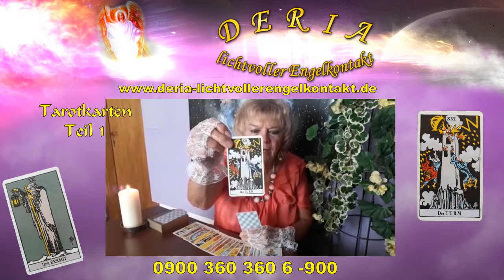02.08.2017 erster Teil: Deria zieht wieder Tarotkarten für jedes Sternzeichen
Teil 1 :  Für die Woche vom 07.08 bis 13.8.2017 zieht Deria wieder eine Tarotkarte für die Sternzeichen :  Widder  bis  Krebs  und teilt mit, was Euch erwartet !

War dieser Beitrag, dieses Video für Euch hilfreich? Ich möchte mit meinen Beiträgen dazu anregen, dass Ihr euch traut, ...
Kommentare darüber abzugeben, ob es Euch gefallen hat. Oder, was Ihr gern wissen  möchtet, worüber ich berichten soll. Eure Meinung ist mir wichtig. Nur so kann ich Euch hilfreiche Berichte liefern. Eure Deria

Wer ist Deria ?
Ich werde mich Euch kurz vorstellen.

Ich, Deria, bin ein weltbekanntes Medium und begleite seit Jahrzehnten ratsuchende Menschen mit lichtvoller Kraft und Liebe.
Und das in allen Lebensbereichen, präzise, klar und mit der Hilfe meiner Engelschar. Meine Prognosen sind von höchster Qualität, egal um was es geht.

Ich biete an:
*** Lebenshilfe und Zukunftsberatung,
*** Geistheilung und spirituelle Energieübertragung
*** Lichtarbeit der neuen Zeit und Engelkontakte
*** Hellsichtiges Kartenlegen
*** Astrologie
*** Channeling
*** Traumdeutung und psychologische Hilfe
*** Beratung und Auflösung von Eheproblemen und Konflikten
*** Coaching
*** Seminare

In meiner Praxis behandle ich effizient bei jeder einzelnen Person folgendes:
Rückführungen (z. B. in frühere Leben, Auflösung von Blockaden und spezielle persöniche Probleme)

Hypnose  :
 ~ Magenband ohne OP
 ~ Fress- und Magersucht,
 ~ Rauchentwöhnung und Alkoholismus,
 ~ Ängste und Panikattaken und sonstige Phobien
 ~ Kinder- und Jugendhypnose (ADHS)

Seminare:
 *** Engelseminare
 *** Meditationen (einzeln und in der Gruppe)

und zu finden bei facebook, you tube und twitter

Herzlichst
  Deria